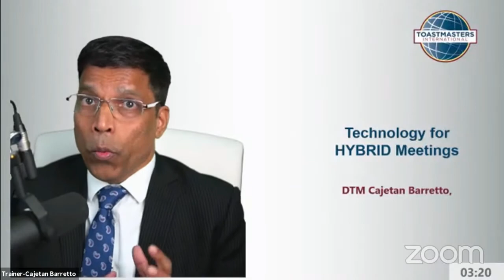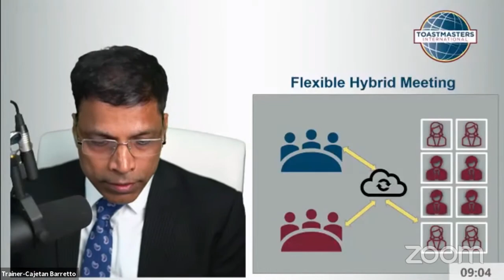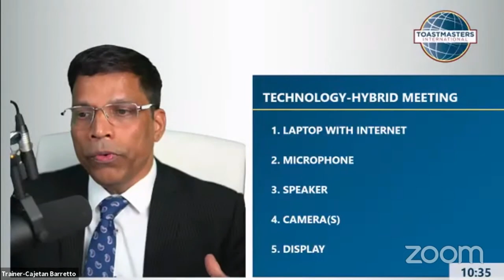How to conduct effective Hybrid Meetings - Toastmasters District 20 Workshop.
This 8-minute video on hybrid meeting is an edited version of a 30-minute workshop delivered for District 20 during the Club Officers Training.